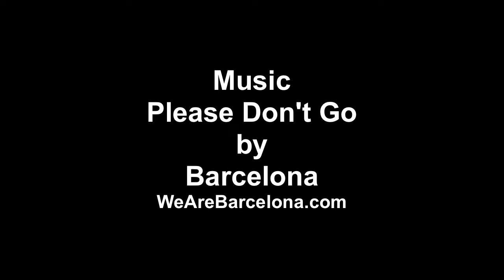Twenty Eight Atlantic at Wequassett Resort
Inspired by Kuroshio Sea by Jon Rawlinson Music Please Don't Go by Barcelona Filmed at Twenty Eight Atlantic at Wequassett Resort Video Steve Garfield